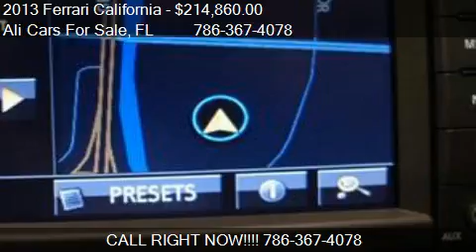2013 Ferrari California Base 2dr Convertible for sale in WES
This 2013 Ferrari California Base 2dr Convertible is for sale in WESTON, FL 33331 at Ali Cars For Sale.
Engine: V8 4.3L V8
Transmission: Automatic 7-Speed
Color: Unspecified
Mileage: 4053
Contact Ali Cars For Sale 3500 Weston Rd WESTON, FL 33331 to test drive this 2013 Ferrari California Base 2dr Convertible today.